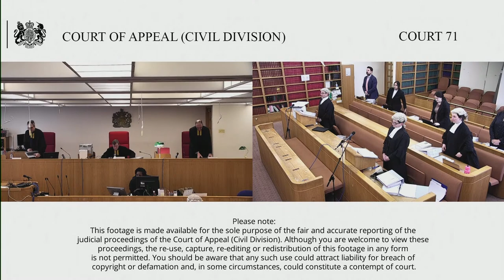Mincione (claimant/appellant) v Gedi Gruppo Editoriale Spa (defendant/respondent)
Before Lord Justice Popplewell
Lord Justice Warby
Lord Justice William Davis

The Claimant appeals from the order of Tipples J dated 27/5/21 declaring that under CPR 11 the Court has no jurisdiction to hear C’s claim for injunctive relief preventing publication in England and Wales of statements online (internet injunction) or an order under s 12 Defamation Act 2013 requiring D to publish online a summary of the judgment (internet s 12 order).

The claim for internet injunction and internet s 12 order is struck out.

Tipples J ruled that where a claimant has brought libel proceedings against a defendant not domiciled in the jurisdiction for harm suffered here the Court has no jurisdiction, following trial, to grant final injunctive relief restraining online publication here or to make an order requiring online publication of a summary of the judgment.

The effect of the ruling is that if C’s claims succeed the remedies will be limited to:

-an award of damages;
-final injunctive relief restraining hard copy repetition of the libels here;
-a section 12 order requiring publication of a summary of the judgment here (by way of hard copy publication and/or email to subscribers).

C complains that the remedies will be so limited even though each of the four articles and two videos complained of in these proceedings remain online and accessible from England and Wales.

C complains that the Court will thereby be acting contrary to its duty to act compatibly with C’s Article 8 rights.